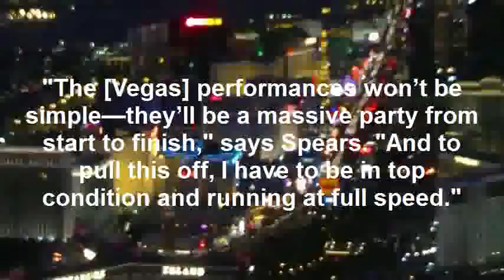Interview Jeff Dandurand (Rebellion's Producer)